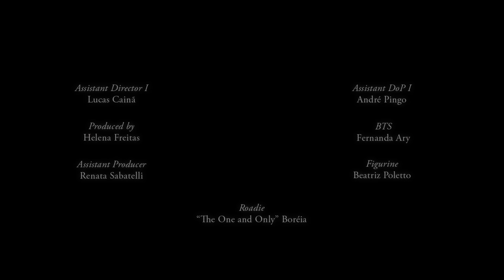Ted Marengos - When The Light Has Gone (Official Music Video)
From the album "Lifts", available now!

Directed by Mario Savi

When The Light Has Gone
(Julio Starace)

Baby you are so wrong
Why don’t you wanna talk to me
And understand why
You can’t leave me alone

I worked so hard to prove
What our love is capable of
The two of us together
Could take hold of the world

But you can’t see what is missing
So remember me
And be good to yourself
We’ve known all each other’s secrets
For quite so long

I don’t want to break your heart
I don’t want to treat you like a fool
Do you think we can be well together
And still be free?

Now im trying to figure out
What you’re expecting me to do
‘Cause you got them kind of flames
You like my honey in your mouth

So remember me
And good to yourself